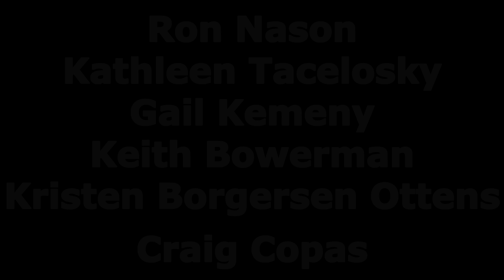HOW THE OTHER HALF LOVES trailer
"How The Other Half Loves" will open at the Oyster Mill Playhouse in Camp Hill, PA on 11/6/15, and will run weekends through 11/22/15. or call the box office at .